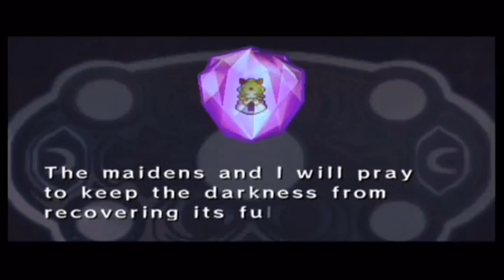Let's Play Zelda Four Swords Adventures - 65